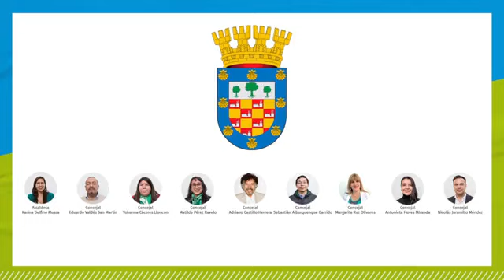Concejo Municipal N°23 19/06/2004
Bienvenidos a Concejo municipal n°23  19/06/2004